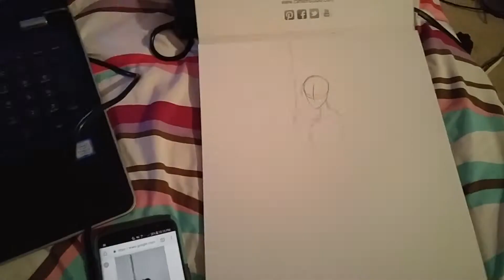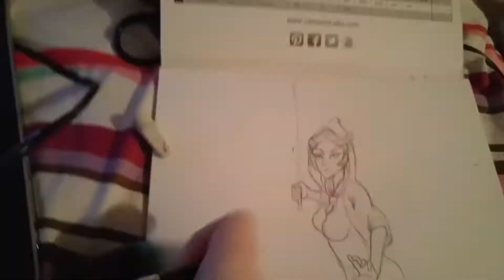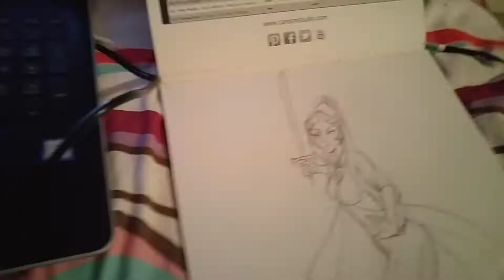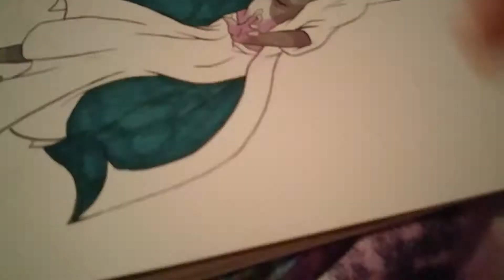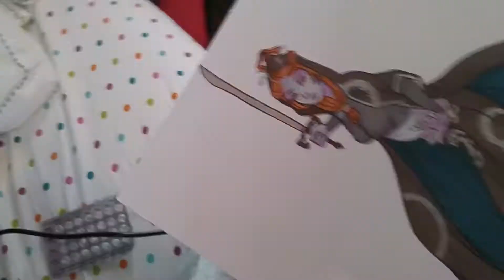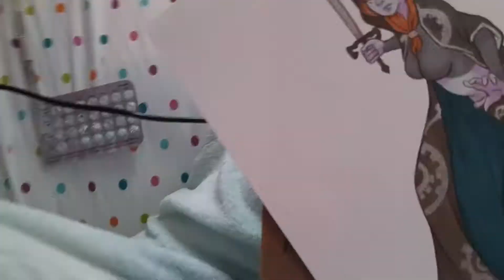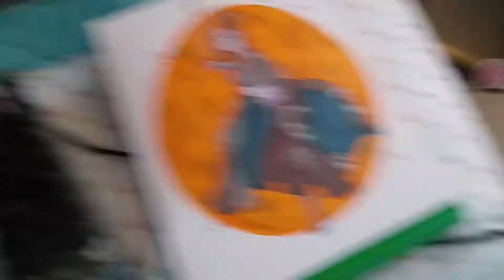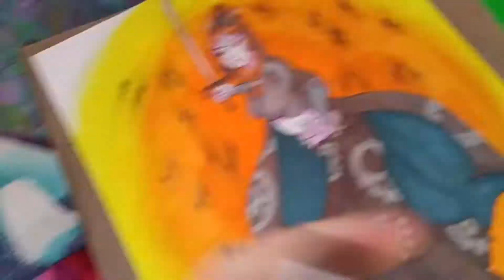Princess Midna ~ Zelda Fanart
Hey guys!

Here's a piece I did for a secret santa I joined in December! Enjoy!